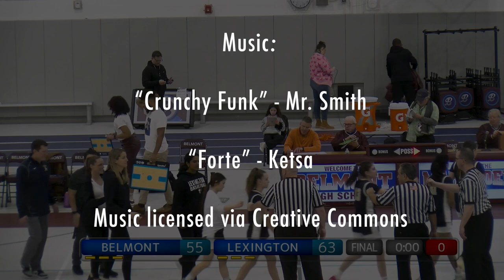Belmont HS Girls Varsity Basketball: Marauders vs Lexington Minutemen, 02/09/24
Belmont HS Girls Varsity Basketball: Marauders vs Lexington Minutemen, 02/09/24; Camera: Daniya Aubakirova; Commentators: Iggy Matorras, Kaanav Likhi; Wenner Field House, Lyons Court, Belmont, MA; 01:15:28